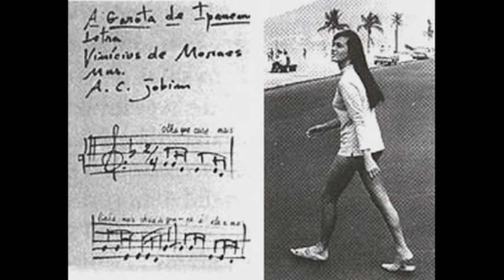The Girl from Ipanema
Crag Jensen plays and sings the classic Portuguese bossa nova - "The Girl from Ipanema." Video includes pictures of the girl who inspired the lyrics - Heloísa Pinheiro as well as the composer  Antônio Carlos Jobim.